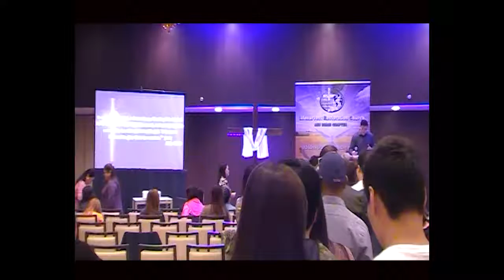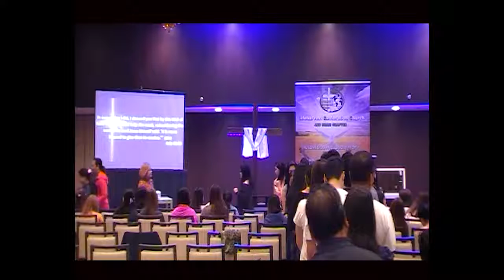11/01/2019 GOD will wipe away all your tears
LRC Abu Dhabi Friday Church Service Spkr. Ptr. Bobby Dacquel